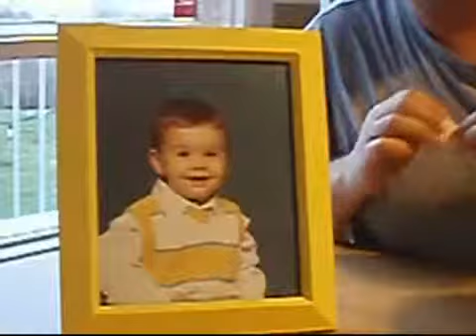Gagnant promo Mai 2008